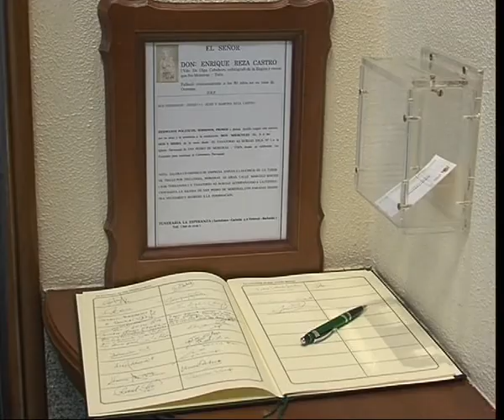EL ALCALDE PROPONE UNA EXPOSICIÓN DE ENRIQUE REZA EN EL BANCO DE ESPAÑA